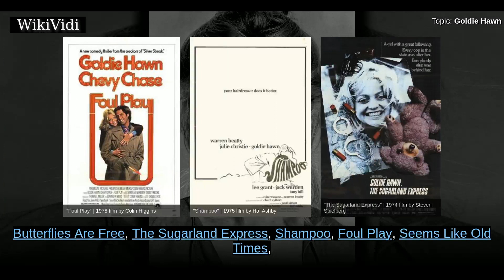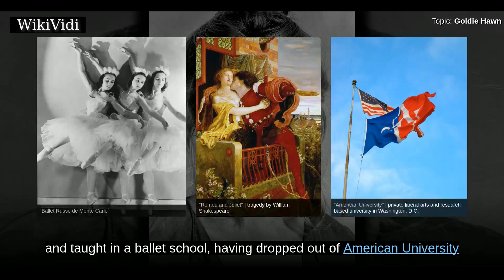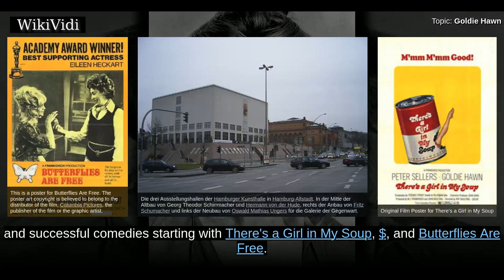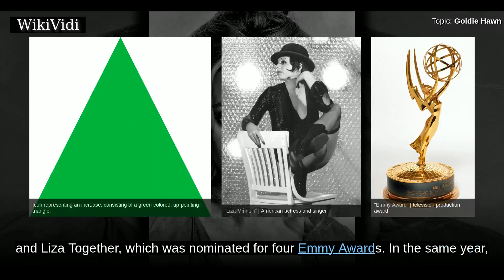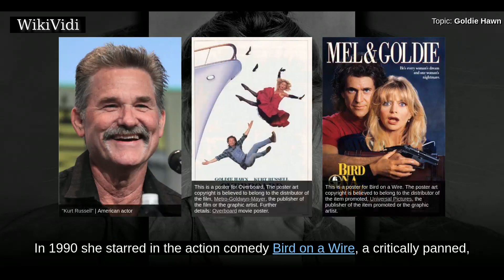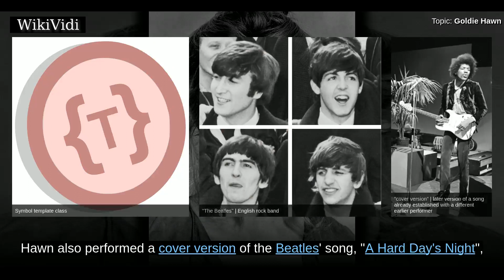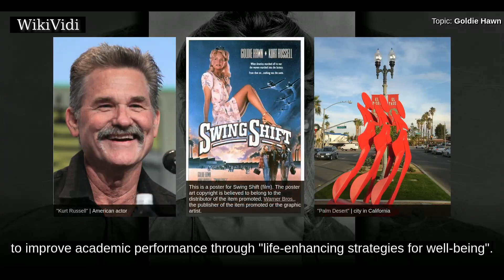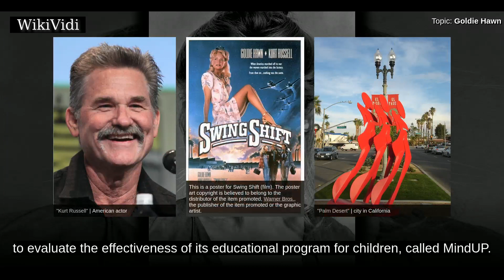GOLDIE HAWN - WikiVidi Documentary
Goldie Jeanne Hawn  is an American actress, director, producer, and occasional singer. She rose to fame on the NBC sketch comedy program Rowan & Martin's Laugh-In  before going on to receive the Academy Award for Best Supporting Actress and the Golden Globe Award for Best Supporting Actress for her performance in Cactus Flower .   Hawn maintained bankable star status for more than three decades while appearing in films such as There's a Girl in My Soup , Butterflies Are Free , The Sugarland Express ,  Shampoo , Foul Play , Seems Like Old Times , and Private Benjamin , for which she was nominated for the Academy Award for Best Actress for playing the title role.  Hawn's later work includes starring roles in the films Overboard , Bird on a Wire , Death Becomes Her , Housesitter , The First Wives Club , and The Banger Sisters . After a fifteen-year hiatus from film acting, Hawn made her comeback in Snatched . She is the mother of actors Oliver Hudson, Kate Hudson, and Wyatt Russell, and h...

Shortcuts to chapters:
00:01:27: Early life
00:02:55: 1960s
00:04:34: 1970s
00:06:34: 1980s
00:07:59: 1990s
00:10:07: 2000s
00:10:48: 2010s
00:11:14: Personal life
00:11:53: Relationships and family

Copyright WikiVidi.